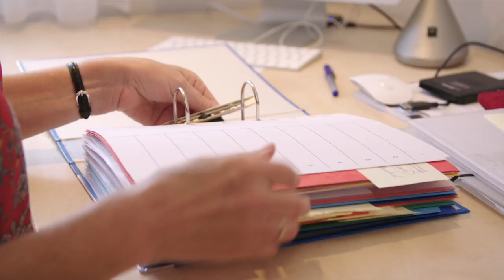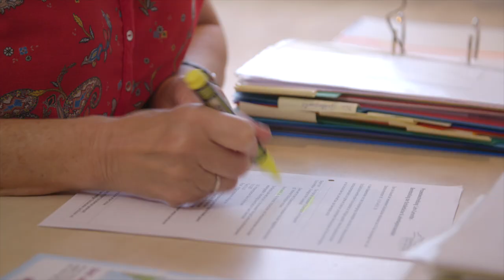Unglaubliches Glücksgefühl: Dem Rollstuhl entkommen – Mit Gott erlebt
Die Schmerzen werden stärker und kommen immer häufiger, doch Rita Steinle erfährt keine Hilfe: weder beim Neurologen, noch beim Rheumatologen oder Orthopäden. Erst als sie schließlich zum Pflegefall wird, sich nicht mehr bewegen kann und in die Klinik kommt, finden die Ärzte eine Krebserkrankung im Lymphsystem. Sie hat große Angst: „Es war die Auseinandersetzung mit dem Tod.“ Doch sie selbst spürt schließlich Halt in Gott und ihre Schwester bittet das Missionswerk um Gebet.
Heute ist Rita Steinle krebsfrei und kann wieder laufen: „Es war ein unglaublich tolles Erlebnis zu spüren, dass meine Füße mich tragen.“ Lass dir von diesem Erfahrungsbericht Mut machen: Nicht nur in der Bibel lesen wir von Wundern, sie geschehen auch heute noch.